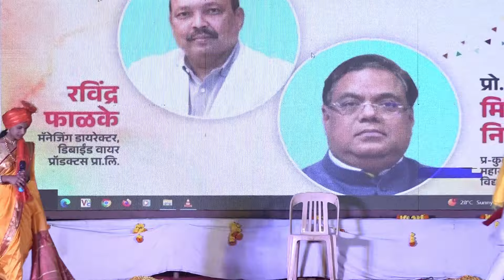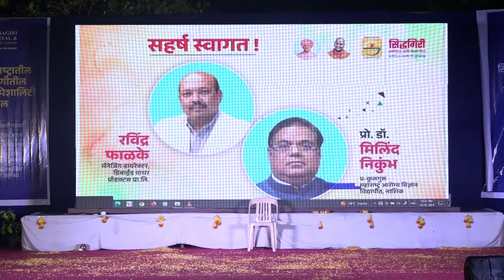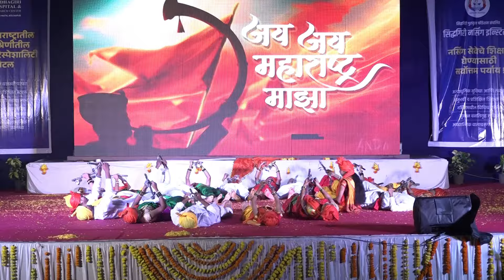लेझीम नृत्य || Lezim Dance Music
Choreoghrapher: DIPPAK BIDKAAR ll RUDRANNSH AKADEMY, KOLHAPUR

"लेझिम डान्स" हा महाराष्ट्रातील प्रसिद्ध लोकदांडीतील एक प्रमुख नृत्य आहे. लेझिम हे म्हणजे एक परंपरागत महाराष्ट्रीय डान्स फॉर्म आहे, ज्यात दक्षिण भारतातील घुमाटदंडीत वापरले जाते. या डान्समध्ये खडक आवाजाने ताळं वापरले जाते आणि लेझिम नामक वाद्ययंत्रांचं उपयोग केले जाते.

लेझिम डान्समध्ये वापरलेलं संगीत व्यक्तिगतपणे, सामाजिक पद्धती, आणि लोकांच्या संस्कृतीच्या मूल्यांचा प्रतिनिधित्व करतं. या डान्समध्ये लेझिम वाद्ययंत्र, घुमाट, अंगवास्त्र, आणि लोकांचे संगणक वापरले जाते.

लेझिम डान्ससाठी वापरलेलं संगीत अत्यंत उत्साही, आनंददायक, आणि लोकप्रिय असतं. त्यात अनेक लोकगीतांचा उपयोग केला जातो, ज्यामध्ये मराठीतील लोकप्रिय गाण्यांचा वापर केला जातो. लेझिम डान्सच्या संगीतात आणि नृत्यात गायन, नृत्य, आणि तालमध्ये मजेदार वातावरण तयार होतं.

सिद्धगिरी हॉस्पिटल आणि रिसर्च सेंटर-14 वा वर्धापन  व सिद्धगिरी नर्सिंग महाविद्यालय -वार्षिकोत्सव 2024 .